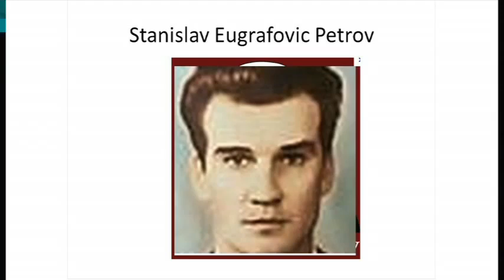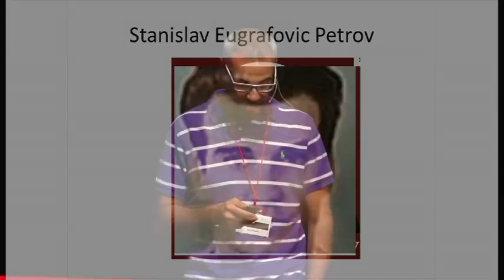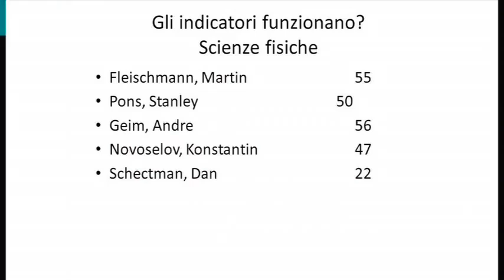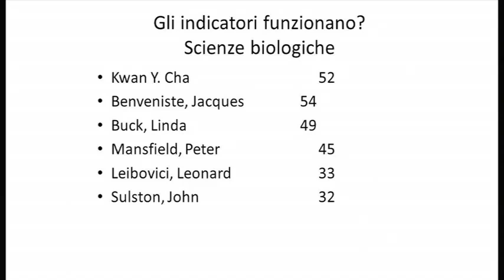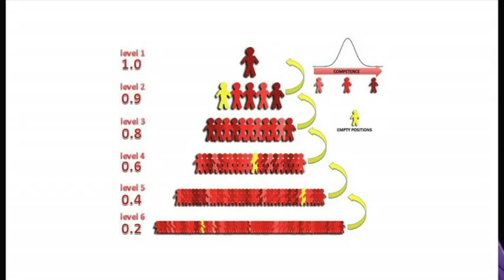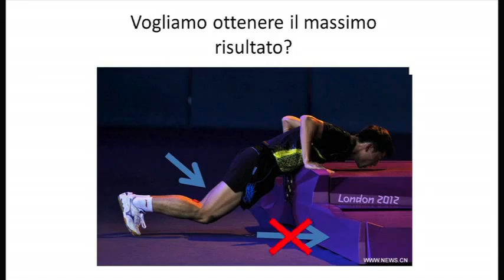Guardie rosse e cigni neri: il coraggio di scegliere per gli altri - Marco Malvaldi at TEDxPisa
Marco Malvaldi is a writer and a Chemistry scientist. He has written six thriller novels for publisher Sellerio from 2007 to 2012, among which "La briscola a cinque", translated in several languages. At TEDxPisa he talks about the courage of making choices on behalf of others.